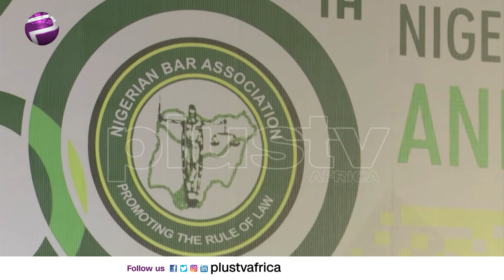NBA Conference: Faction Creates New NBA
In what can be seen as a ripple effect of the withdrawal of the invitation of Governor Nasir El-rufai from the 2020 conference of the Nigeria bar association, some lawyers of northern extraction have formed the ‘New Nigeria Bar Association. The breakaway group, in a statement by two lawyers, conveners Nuhu Ibrahim and Abdul-basit Suleiman, explained that the formation of the ‘New NBA’ was aimed at protecting their interests. In response to this, the NBA president, in his inaugural speech, described the development as unfortunate and called for unity.